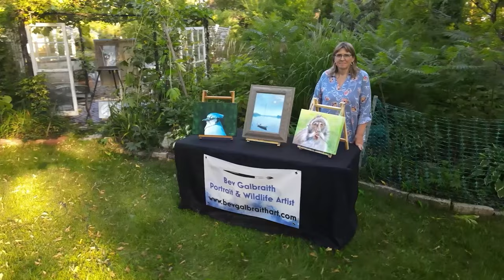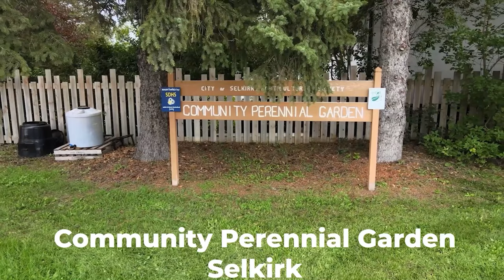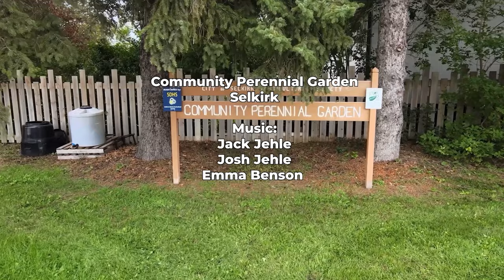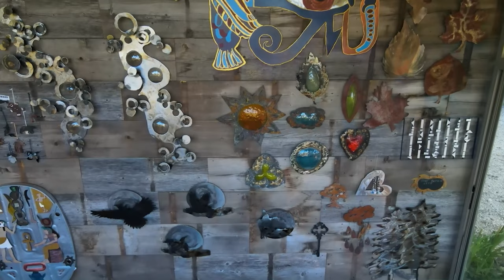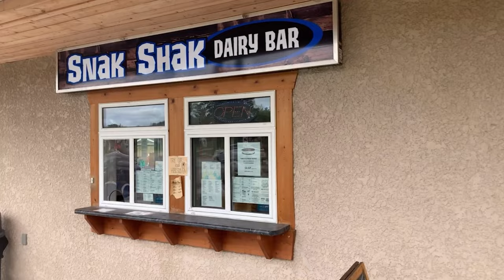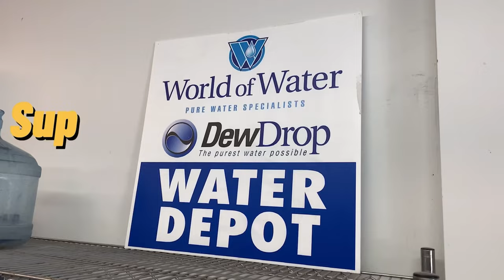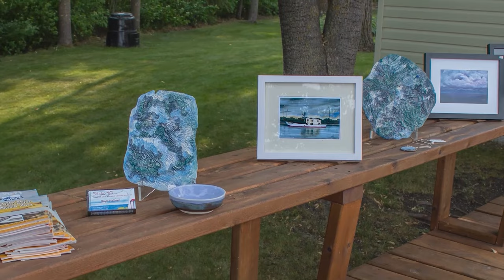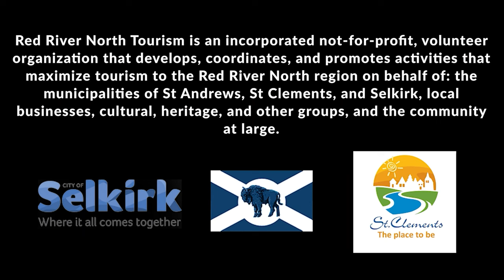Garden and Art Tour 2021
Welcome to Red River North Tourism's virtual Garden and Art Tour! In 2021 we filmed gorgeous gardens in Selkirk, St. Andrews, and St. Clements, and enjoyed the works of local art pieces thoughtfully placed throughout the flowers. Watch the Garden and Art tour now, and consider joining our in-person Garden and Art tour this coming summer 2022!